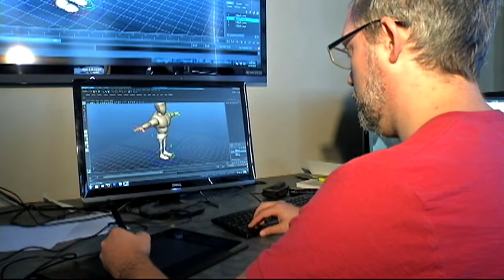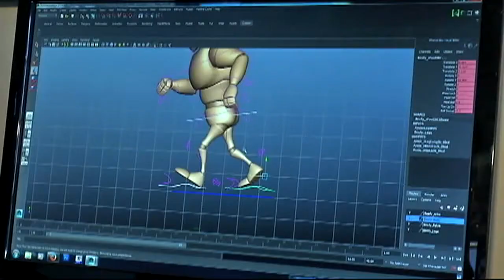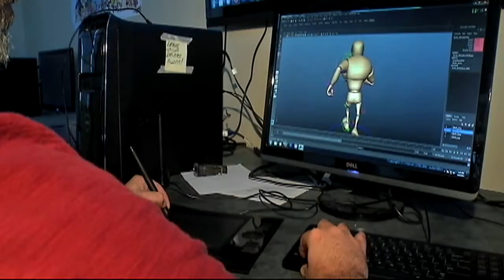Animation at Daemen College